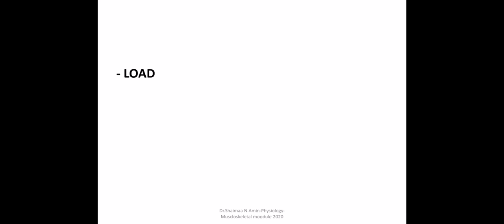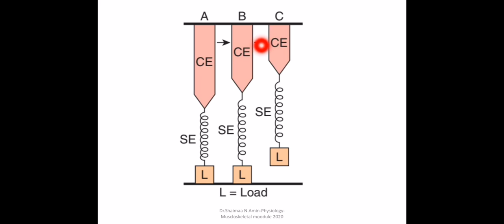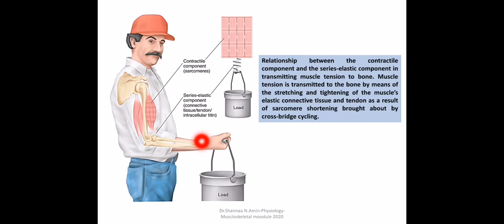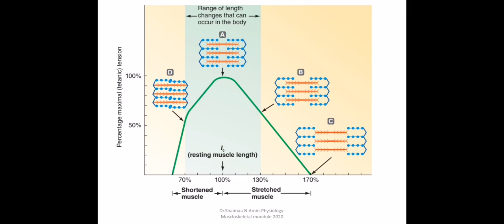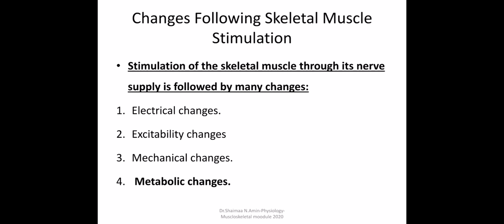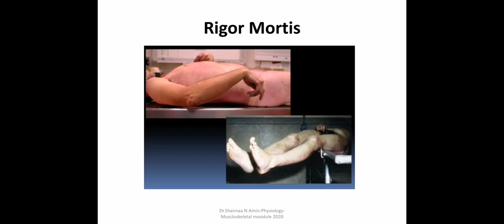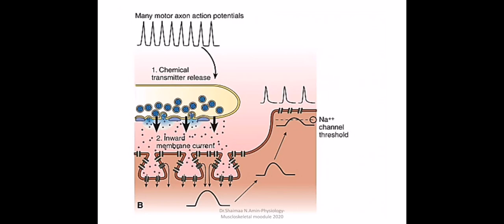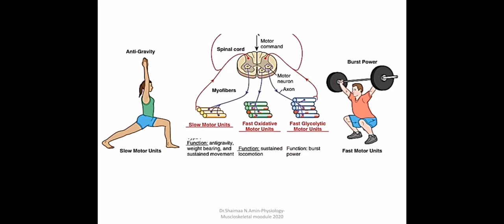Lecture 5, MSS 2020